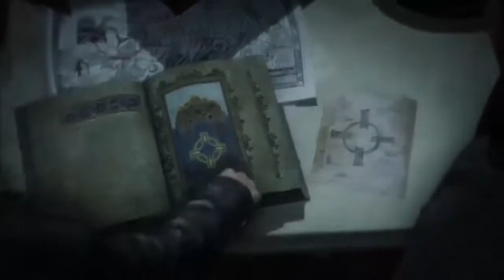Best Of EDM Mix → Gaming Music Mix 2017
Best Of EDM Mix → Gaming Music Mix 2017 - Best Trap & Electro Music Mix 2017 - Gaming Mix by The Lonely.

Best Of EDM Mix
edm 2017
best edm 2017
gaming music
gaming music 2017
gaming mix
music mix 2017
The Lonely